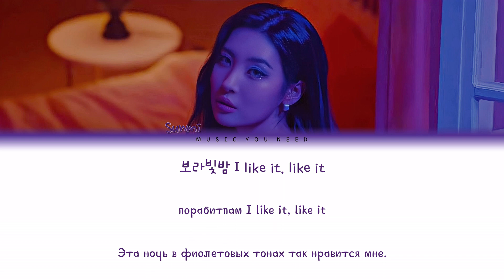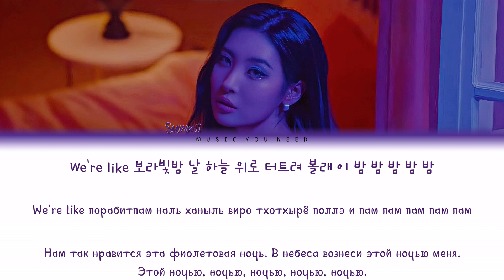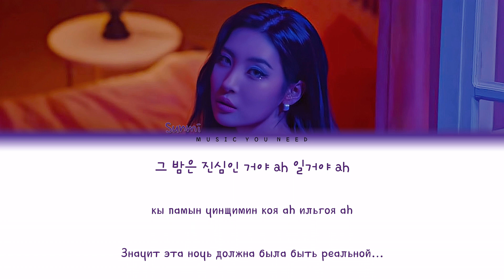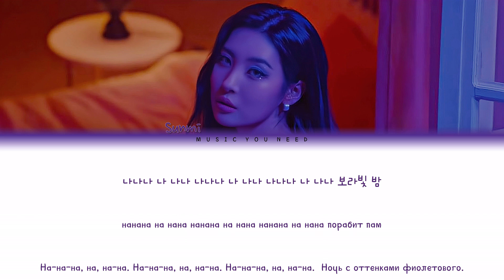SUNMI - PPORAPPIPPAM (ПЕРЕВОД | КИРИЛЛИЗАЦИЯ | COLOR CODED LYRICS)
▸ артист: SUNMI
▸ песня: PPORAPPIPPAM
▸ альбом: PPORAPPIPPAM (보라빛 밤)
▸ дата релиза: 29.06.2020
▸ правообладатель: MAKEUS Entertainment